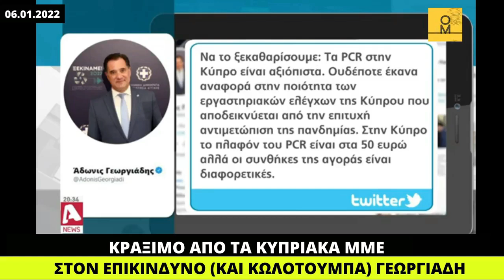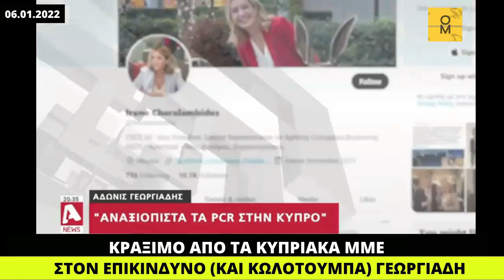Κράξιμο από τα ΜΜΕ της Κύπρου στον επικίνδυνο και τελικά κωλοτούμπα Γεωργιάδη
Σαν σήμερα το 2022 ο -πλέον- νέος Υπουργός Υγείας και τότε Υπουργός Ανάπτυξης, Άδωνις Γεωργιάδης, έφτανε στο σημείο να δηλώσει ότι τα τεστ για τον κορωνοϊό στην Κύπρο ήταν αναξιόπιστα γι' αυτό και ήταν κατά πολύ φθηνότερα έναντι της Ελλάδας.

Εκεί, βέβαια, δεν είχε λιστα_Πετσα. Και πήρε την απάντησή του τόσο από τα κόμματα της Κύπρου όσο και από τα ΜΜΕ.